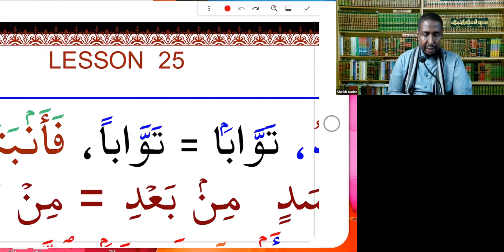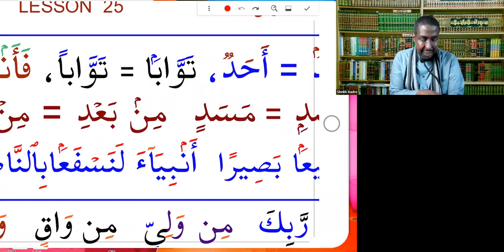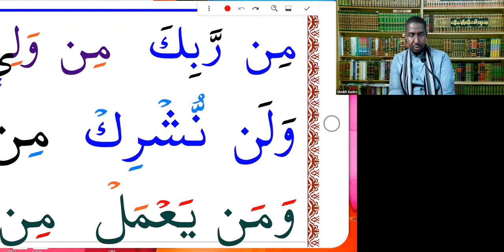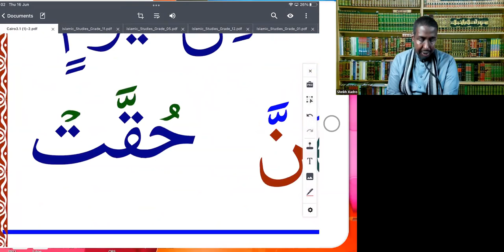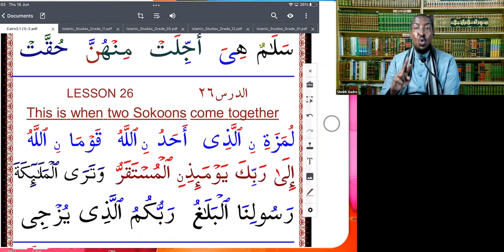Barashada Hikaada Quraanka تسهيل قراءة القرءان وكتابته (Q25)